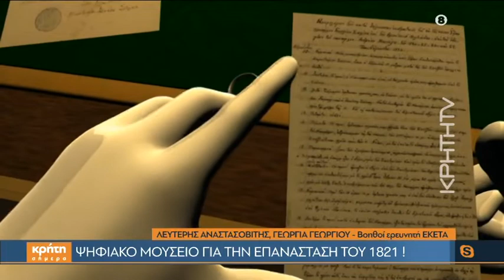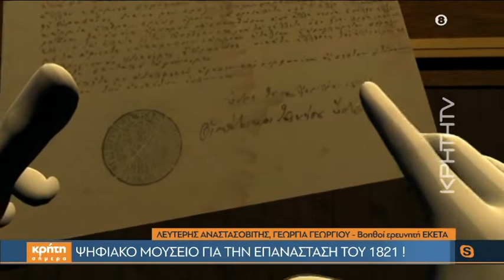Ψηφιακό Μουσείο για την Επανάσταση του 1821